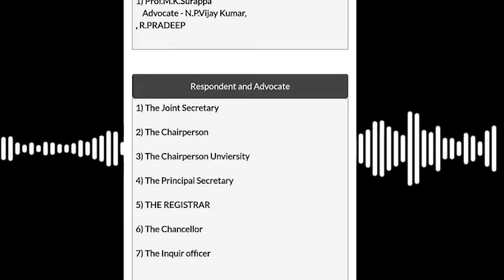ANNA UNIVERSITY SURAPPA VC | ANNA UNIVERSITY NEW UPDATE